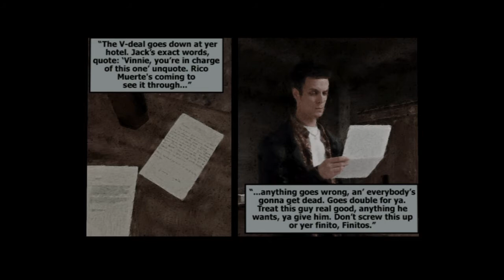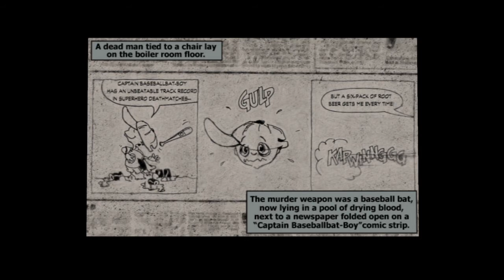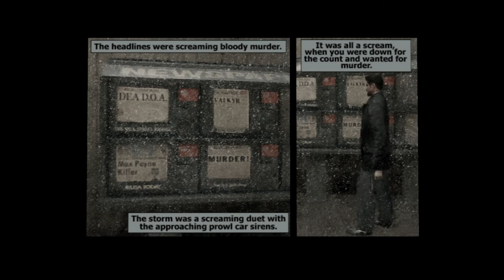Max Payne Ps4 Gameplay - No Commentary